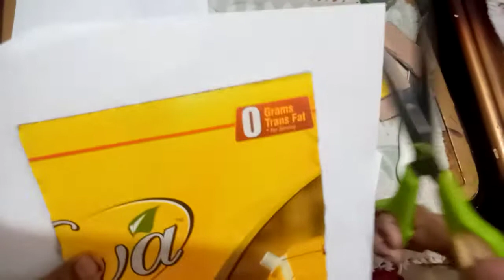nice diy holder 😏😛😋 easy